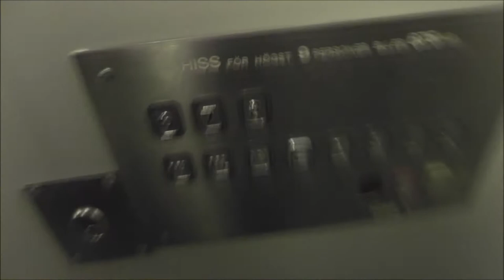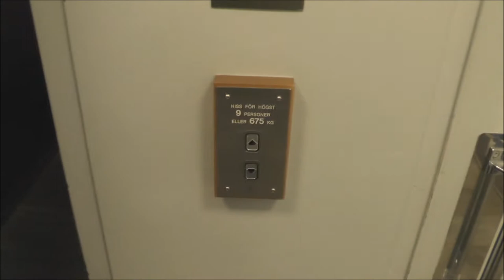2x generic traction elevator mods. @ Sankt Göransgatan 66, Stockholm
Manufacturer:
Installation year:
Current moderniser:
Latest modernisation year:
Serial Number:
Capacity: _Kg (_lbs.) - _ Persons
Floors: _ =

Location: Sankt Göransgatan 66, Stockholm (Kungsholmen) SWEDEN!